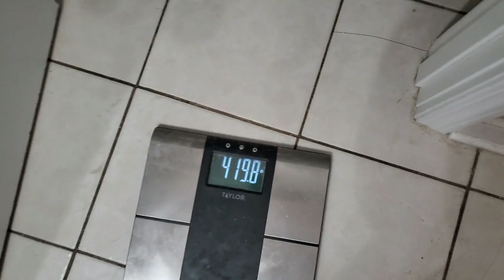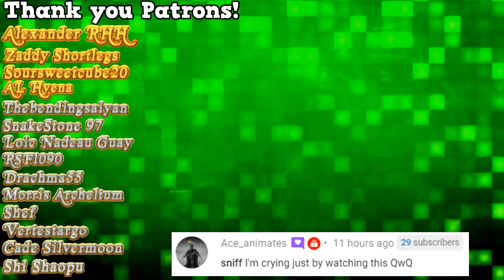Feeling Hopeless at 400 Pounds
I'm hoping to get to a doctor soon, but even still, I don't know what to do or what they'll do. I feel absolutely hopeless.

Might I have a Coffee?